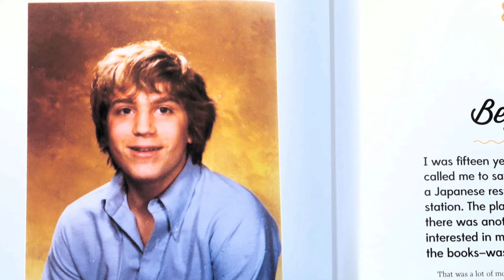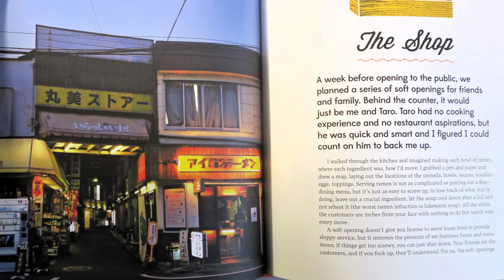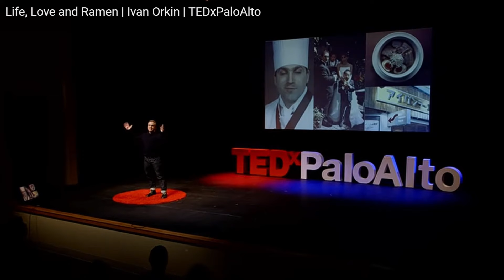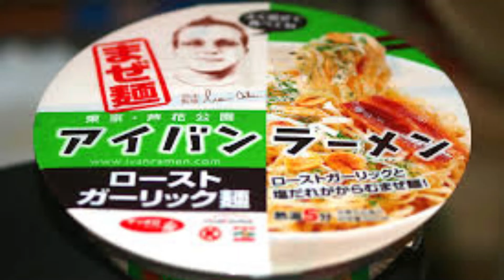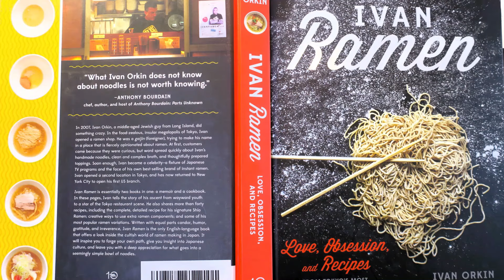ラーメンでよみがえったアメリカ人の人生！日本愛と日本食に導かれて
これは、ラーメンによってその人生を蘇らせたアメリカ人の物語です。ラーメンの味を追求しつづけた結果、東京に続いてニューヨークにラーメン店を開き大成功を収めた青い目のサムライの物語です。その人生は、紆余曲折に満ち、深い悲しみや挫折も経験しますが、結局は日本とラーメンに導かれて、どん底から這い上がり、大成功に至ります。自分が愛し、得意なことを、諦めずにとことん追求し、ついに花咲いたその人生。愛する日本人の妻を失い2歳の子供と取り残されながら、どん底から這い上がったその生きざまに私たちは勇気付けられます。
※この動画は以前の動画「あるアメリカ人の泣き笑いラーメン人生」の短縮改訂版です。
★ドキュメンタリー：ネットフリックス・シェフのテーブル・シリーズ３・アイバン・オーキン